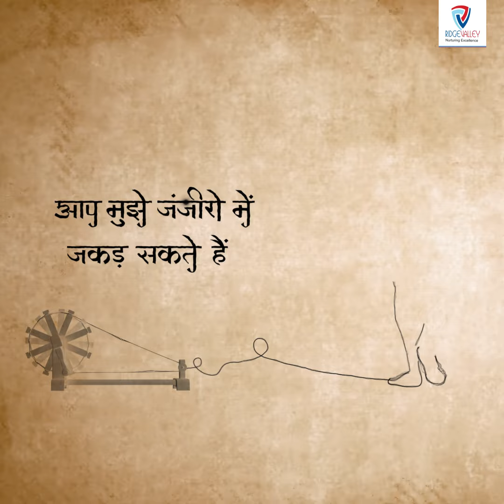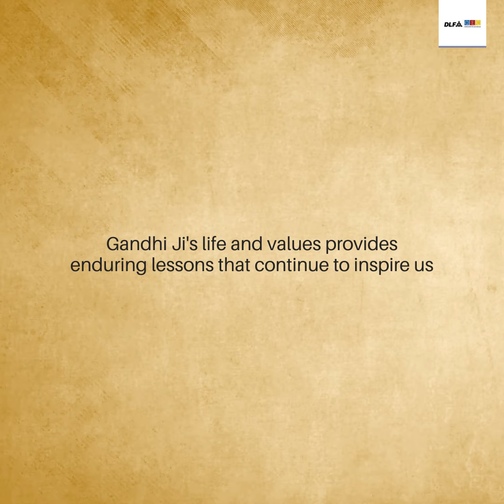Gandhi Jayanti | Ridge Valley School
Our students commemorated Gandhi Jayanti with meaningful actions, from cleaning the surroundings in a Swachhata Abhiyan to serving meals to the support staff in a heartfelt Shram Daan.

Their efforts reflected the values of dignity, humility, and community service. The Amazon House assembly further honored Mahatma Gandhi’s timeless principles through powerful performances, reminding us all to “Be the change you want to see in the world.”